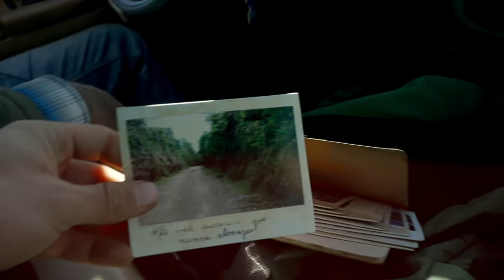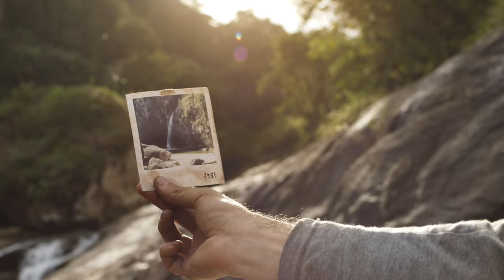EXCAPES 01X03 Siempre no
Los cuatro amigos buscan llegar a la cascada de la fotografía, pero el camino no será tan sencillo. Pepe comienza a dudar y una disputa los llevará a dividirse en plena noche.

Una producción de:
Kaptura Projects y Reflekto Kreativo

Director Excapes Puebla: Alejandro Iglesias Mendizábal

Producción Ejecutiva: Bernardo De Urquidi

Dirección Creativa: Alayde Castro

Productor en Línea: Christian Torres

Director de Fotografía: Julio Llorente

Guión: Carolina Plata
 Genaro Peñalosa
 Georgina Herrera

Cast:
Manu: Edgar Manuel Valadez
 Pepe: Andrés Delgado
Pante: Brandon Santini
 Valentina: Ana Gonzalez

1er Asistente de Dirección: Víctor García
2do Asistente de Dirección: Carolina Plata

Director de Producción: Alberto Navas
Productora de Locaciones: Evelyn Linares

Sonido Directo: Hugo Noriega

Segunda Cámara: Fernando Marin
Asistente de Cámara: Zitlali Vargas
Asistente de Segunda Cámara: Omar Hernández

Director de Arte: Jorge de la Tijera
Directora de Vestuario: Fátima Yáñez

Guión en Set: Genaro Peñalosa

Script: Georgina Herrera

Editor: Rafael Ruano
Editora: Sonia Sánchez

Supervisión de sonido: Javier Quesada
Editor de sonido: César González Cortés

Making off
Alayde Castro
César Ortíz
Omar Urcid
Baruc Narváez

Colorista: Alessandro Lameiras

Música original de:
Hans Warner
Ian Corona
Peter Warner

Canciones
Lituan - Velodrom
DAPUNTOBEAT

Raphael - Velodrom
DAPUNTOBEAT

Fuego - Velodrom
DAPUNTOBEAT

Mahogany - Velodrom
DAPUNTOBEAT

Numbers - Velodrom
DAPUNTOBEAT

Souvenir - Velodrom
DAPUNTOBEAT

Sonar - I/O
DAPUNTOBEAT

Input - I/O
DAPUNTOBEAT

Animador introducción: Pacco Ortiz
Motión Graphics y Súpers: Juan Mier
Diseño de identidad gráfica: Rodrigo Salmerón

Estudio de grabación: Ian Corona
Ingeniero de Estudio: Guillermo Mendiguren

Asistentes de Producción: Omar Elizalde
           Sayra Rendon

Asistente de PostProducción: Baruch Narvaez

Edición cápsulas
Genaro Peñalosa
Guión cápsulas
Genaro Peñalosa
Carolina Plata

Edición teasers
Sergio Flores
Asistente de edición
Carolina Plata

Catering: il Catering,
Hugo Sánchez
  Guadalupe Gabriela Vázquez
  Luz María Hernández
  Emiliano Sanchez

Transporte: Alejandro Hernández
  Alejandro Aguiñiga Villa
  Benjamin Pimentel

Secretaria: Miriam Estrada
RRPP: Elizabeth Rojas
Administración: Beatriz Benítez

Agradecimientos a:

Puebla
La Secretaría de Turismo del Estado de Puebla
Roberto Trauwitz
Ignacio De Pablo
Hector Ortiz
Instituto  municipal de turismo de la Ciudad de Puebla
Alejandro Cañedo Priesca
Turismo de comunicación social del ayuntamiento de Puebla
Secretaria de innovación digital y comunicaciones
Juan José Cue de la Fuente

Idea Original de: Bernardo De Urquidi

Creado por: Bernardo De Urquidi y Alayde Castro